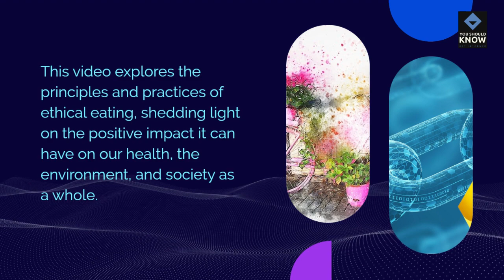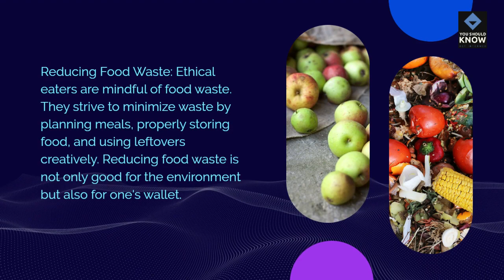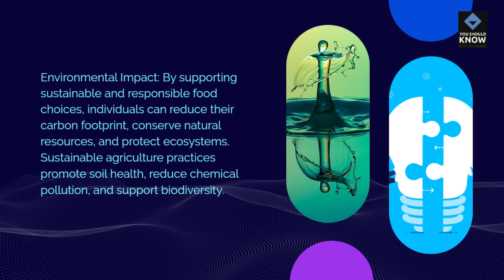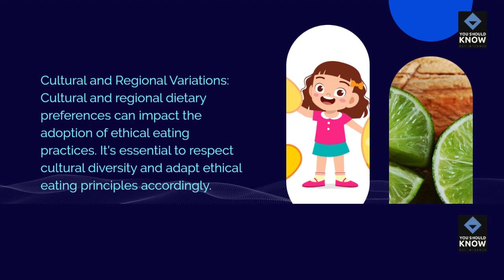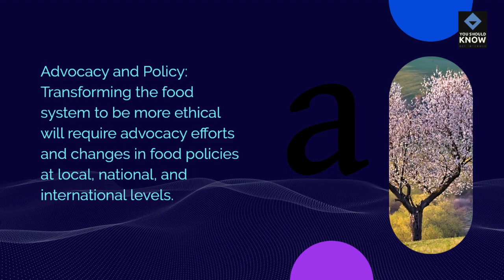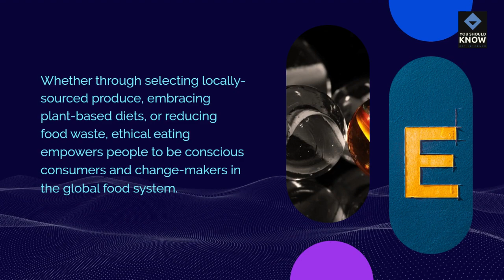Ethical Eating Supporting Sustainable and Responsible Food Choices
Learn about ethical eating and how to support sustainable and responsible food choices that benefit both your health and the planet.